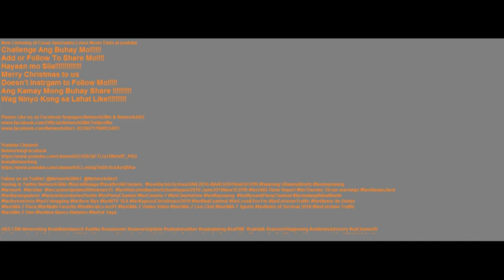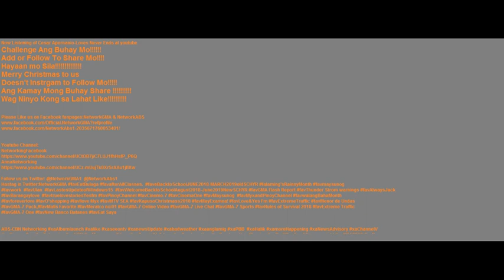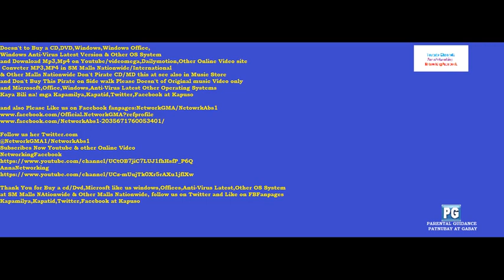Cesar Apornanio Loves Never Ends